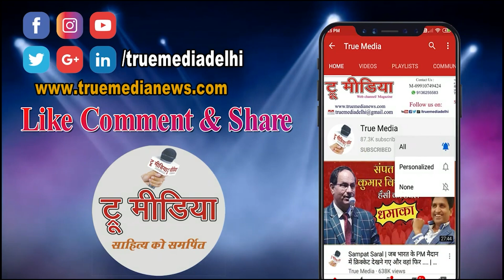पुरुषों पर श्रृंगार रस की कविता: एक अनोखा प्रयोग- Anas Faizi Podcast By Omprakash